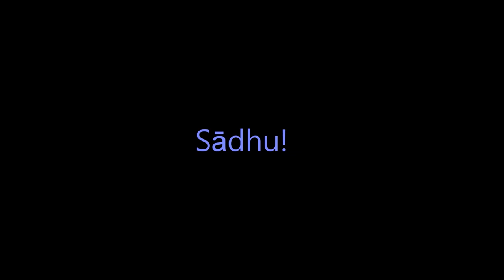20180317～正思维／正思維